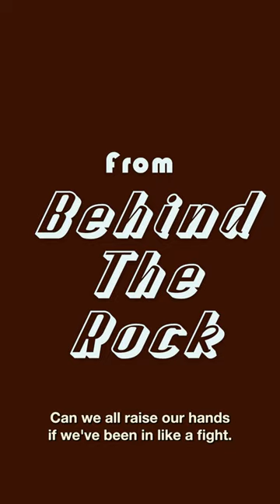The Movie Palace | Series Teaser